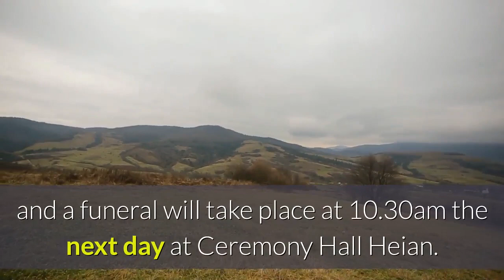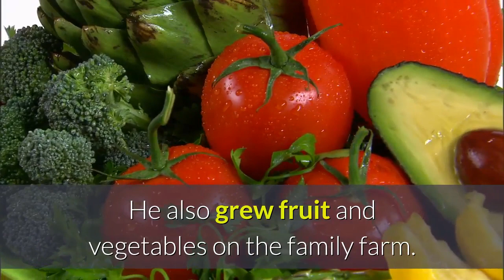World’s oldest living man dies aged 112 after Guinness Book ceremony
World’s oldest man dies aged 112 just days after he told Guinness Book of Records ceremony the secret to long life was to have a smile on your face and be happy.
Chitetsu Watanabe died 13 days after being named the world's oldest man.
Guinness World Records presented him with certificate in Niigata on February 12.
The previous oldest man alive was also Japanese but died last month aged 113.

The world's oldest living man has died aged 112 just 13 days after he told a Guinness Book of Records ceremony that the secret to a long life was to smile and never get angry.

Chitetsu Watanabe, a retired Japanese farmer, died at his care home in Niigata, the city in northern Japan where he was born in March 1907. No cause of death has been given.

He had not been able to eat after the celebrating his record on February 12, and had developed a fever and shallow breathing in the days before his death, his eldest son's wife Yoko told Japan's Mainichi newspaper.

The father-of-five, who worked on a sugar plantation, grinned as he received his award and admitted that, despite having no teeth, he still had a sweet tooth and could not resist custard and cream tarts as these did not need to be chewed.

A wake will be held for Mr Watanabe at 6pm on February 27, organised by his grandson Tetsuya, and a funeral will take place at 10.30am the next day at Ceremony Hall Heian.

As well as his five children, Mr Watanabe also leaves behind 12 grandchildren, 16 great-grandchildren and one great-great-grandchild.

Mr Watanabe was four years younger than the oldest living person, 117-year-old Kane Tanaka, also from Japan.

The oldest living man is now 110-year-old Issaku Tomoe, according to Jiji Press. The previous oldest living man was Masazo Nonaka, also Japanese, who died last year aged 113.

Mr Watanabe's daughter-in-law - wife of his eldest son Tetsuo, said: 'I've never seen him raise his voice or get mad. He's also caring.

'I think having lived with a big family under one roof, mingling with his grandchildren and great-grandchildren helped keep a smile on his face as well.'

Until about a decade ago, Mr Watanabe used to grow bonsai trees and had a collection of about 100 which he used to exhibit.

After graduating from agricultural school he moved to Taiwan and worked on sugar cane plantation contracts and lived there for 18 years with his wife Mitsue and their children.

He served in the military towards the end of World War II and then returned to Niigata where he worked in a government office until retirement.

He also grew fruit and vegetables on the family farm.

In 1974, he and his son Tetsuo built a new family home with a hectare of farmland where they grew potatoes, tomatoes, strawberries and plums.

He kept this going until he was 104.

The record for the oldest man ever was held by Jiroemon Kimura, of Japan, who was born in April 1897 and passed away aged 116 years 54 days in June, 2013.

[English is easy if you enjoy it. To acquire it, just relax and watch this video. Here you have the opportunity to learn English with fun. English is effortless. The more you'll watch these channel videos, the quicker you'll improve your English automatically, subconsciously and effortlessly.]